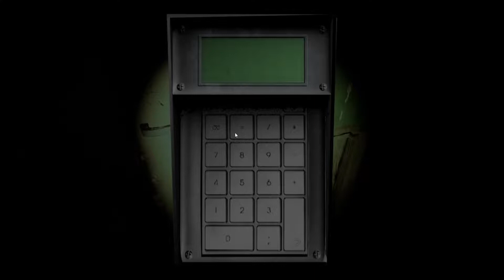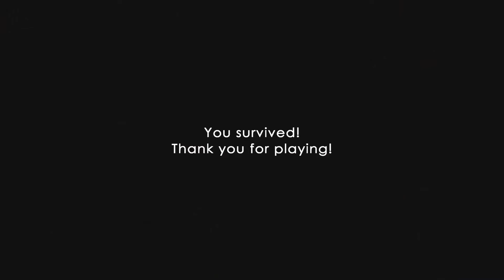【Momo is Here】モモから逃げる恐怖のホラゲー！！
なかなか難しくて怖いゲームです。